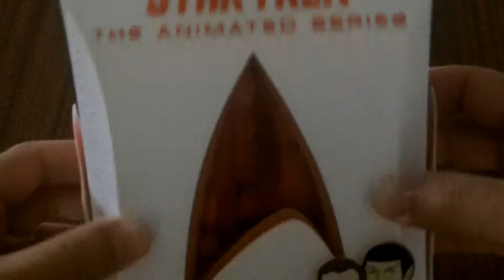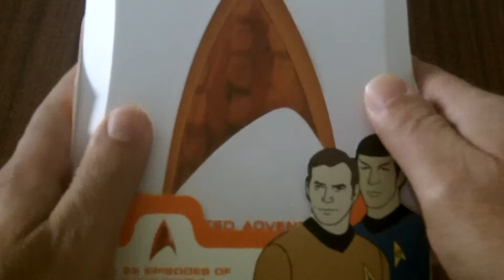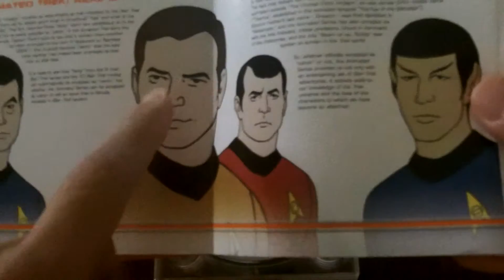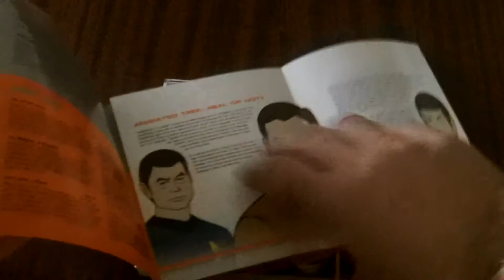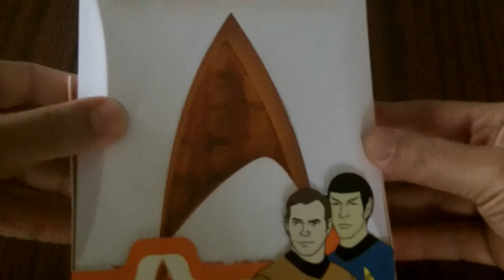Star Trek The Animated Series